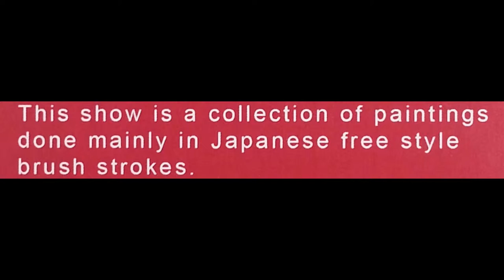George Fernandez: "SHAN-GRI-LA"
Exhibition of paintings b George Fernandez.
Camera & Editing : Prakash P. Gopinath

This show is a collection of paintings done mainly in Japanese free style brush strokes.
This is George's last show using artificial colours. He will only use only natural colours in his future paintings.
Flora, the arts and crafts shop and training centre was established in 1989. The centre has several traditional and creative crafts. Flora is run by George Fernandez, recipient of Shankar International Gold Medal in drawing. George has conducted fourteen one-man shows and five workshops in several places in India. He has also written three books on crafts. Fabric becomes a floral symphony in George Fernandez's hands. At Flora flowers of every hue and description greet the visitor arranged with prefect aesthetic taste in cane baskets, ceramic dishes and on driftwood. There are training classes for wide range of arts and crafts. In training classes special attention is given to each student. The class timings is between 10 am and 6 pm. Orders for certain items are also taken. The centre is situated in Oottukuzhy in the heart of the Trivandrum city, Kerala, India.